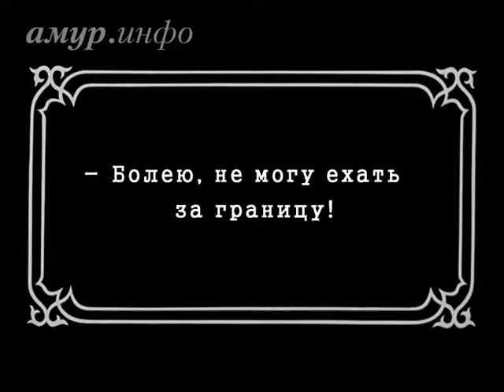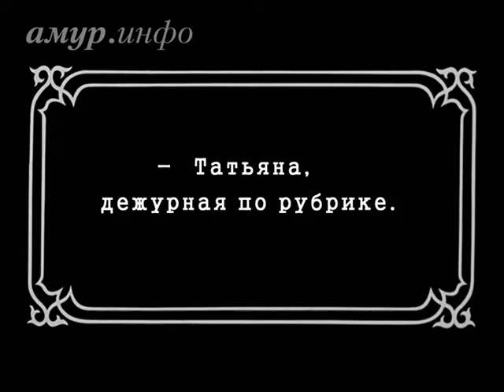Жизненные ситуации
Юридическая инструкция Ссылка на сайт / Видео предоставлено ТК "Альфа канал"